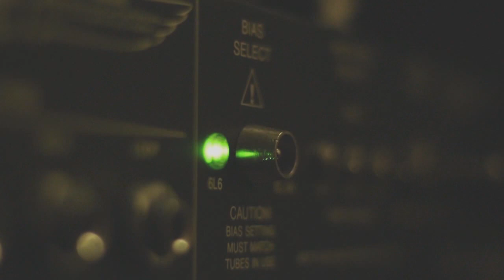xVICIOUSx - BEG FOR LIFE (Official Music Video)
"BEG FOR LIFE" taken from XXIV
Recorded, Mixed & Mastered by Stu McKay at Studio 6, Swindon (uk).

XXIV AVAILABLE APRIL 23th.

Lyrics:

BEG FOR LIFE

Death is the poor man's doctor
Life is the poor man's dream
Passing them in the streets
Like they're made out of nothing
Forgetting that their existence is hard to maintain

Bowing down for the people who pass by
Are we gods amongst the poor
Or are we just the key that locks the door

Did we lose the human?
How did we become inhuman?
How did their hopes and dreams become one with the dirt
What is the story of their hurt?

Is their misery self inflicted
or are they the victims of bad luck
One things sure, they are stuck

Refuel humanity at its source
Cause one day their faith could be yours